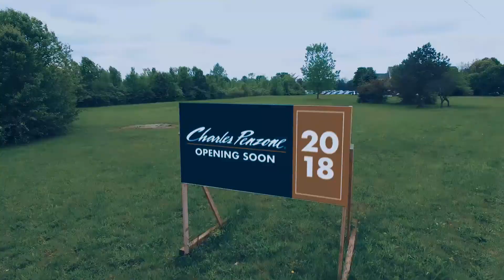Charles Penzone Dublin Groundbreaking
It's official! Ground has been broken for our NEW salon in Dublin. to watch the latest innovation by Charles Penzone.